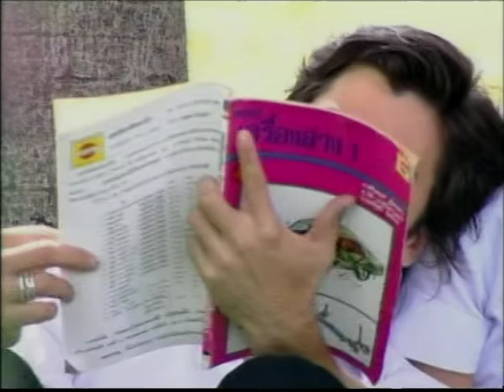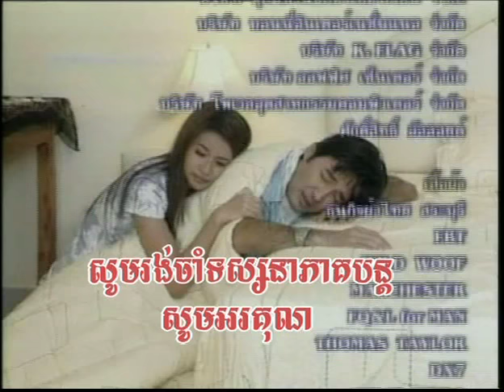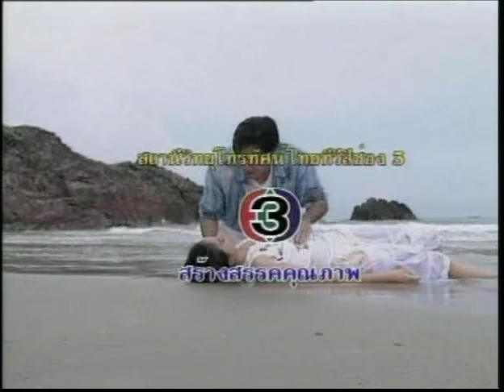(Thai-Khmer Movie) Snaeh Knong Chet / ស្នេហ៍ក្នុងចិត្ត 8-24